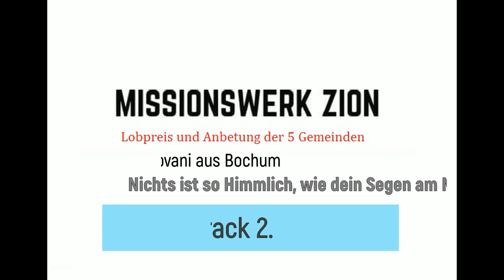2. Nichts ist so Himmlich, wie dein Segen am Morgen